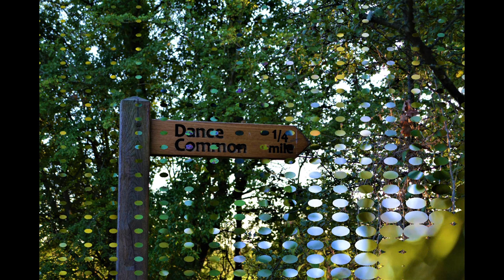Sloe berries hunt adventure